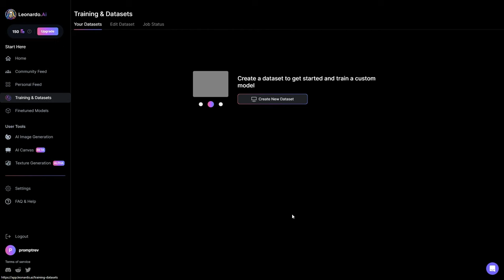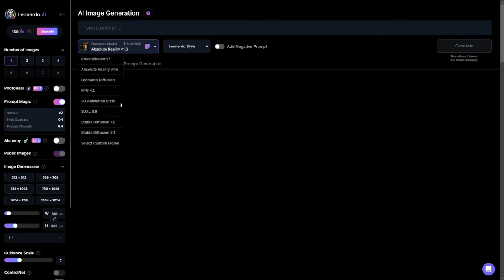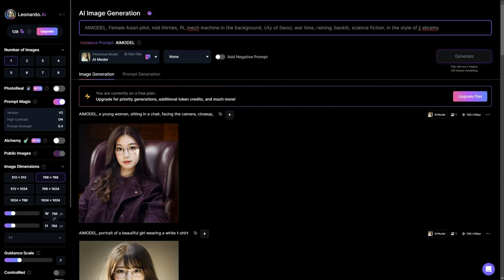Leonardo AI: Train Your Own Custom Models | Quick Tutorial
🚀 Unlock the world of AI creativity with LeonardoAI! 🎨 In this video, we'll show you how to TrainYourOwnCustomModels using Leonardo AI, from crafting your very own LeonardoAIAvatar to mastering the art of training AI models with Stable Diffusion. 🤖💡 Learn how to navigate Leonardo AI and train an AI model that can create stunning faces. 🖼️ Join us for a step-by-step journey into the fascinating world of AI modeling. 🌟 Don't miss out on this opportunity to explore LeonardoAITrainingAndDataset and turn your creative ideas into reality! 🎉